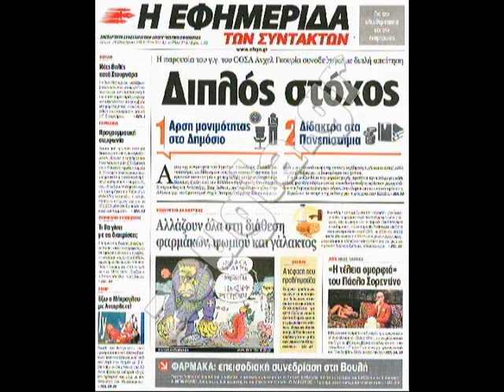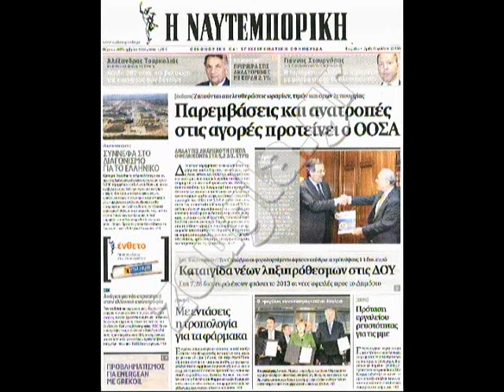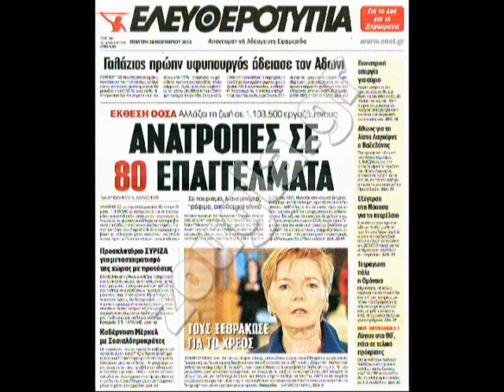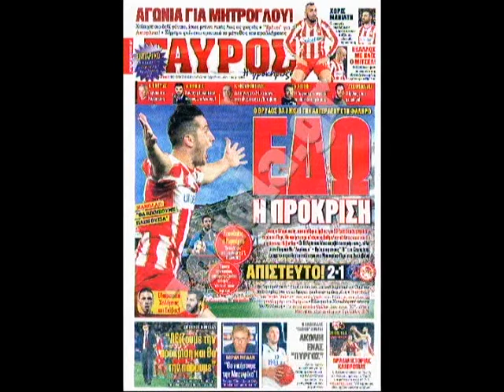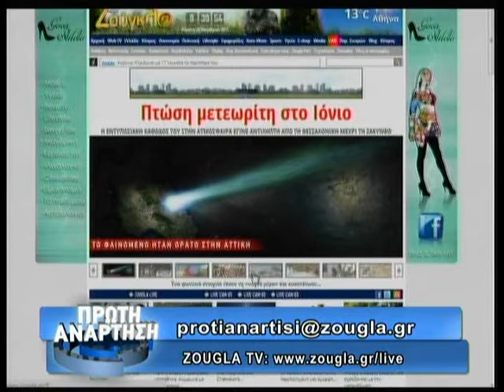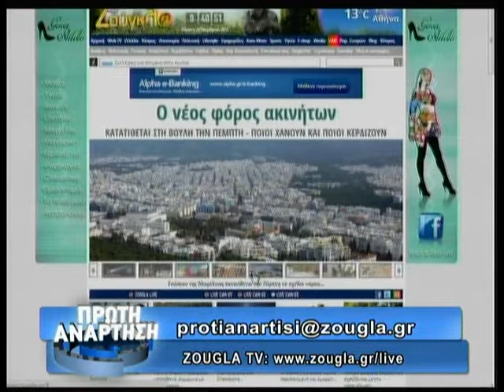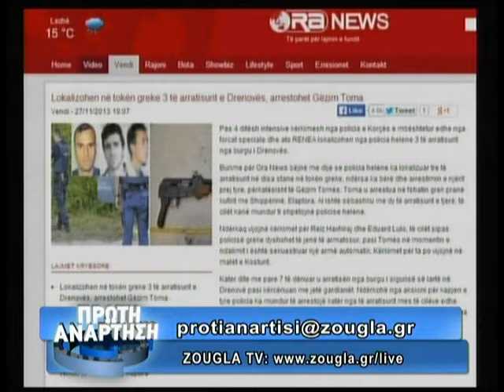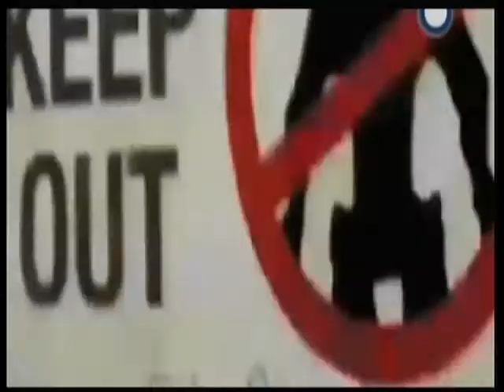28.11.2013 «Πρώτη Ανάρτηση» στην ΖouglaTv